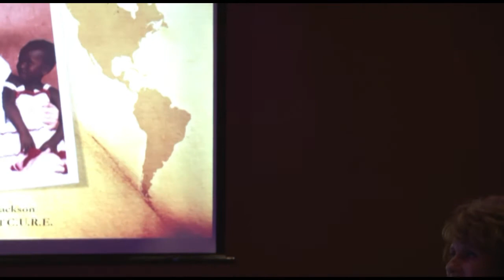2013 Mission Central: Elegance for the Warehouse